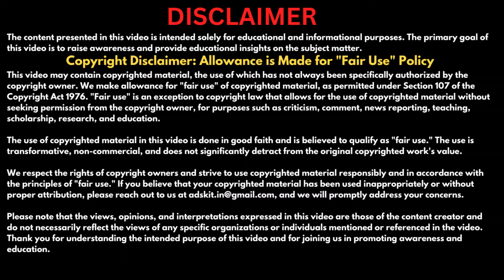Cyber Crime News - Gurugram में Courier Scam से 9.62 लाख की ठगी में YES Bank के 3 Manager गिरफ्तार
Cyber Crime News Update- Yes Bank Chatarpur & Lajpatnagar  Branch Manager Arrested for Opening Fake Bank Accounts to be used in Cyber Crime.

FEDEX SCAM देश की सबसे बड़ी साइबर ठगी, डॉक्टर के खाते से उड़ाए 4.47 करोड़ रुपये, Fake Parcel Scam

Fedex Courier और TRAI के नाम पर Fake Parcel SCAM, Executive से 3.7 करोड़ की ठगी, 8 अपराधी गिरफ्तार

Apply For Best Credit Card For Free
Earn over ₹1 Lakh every month by selling financial products like Credit Cards, Insurance, Demat Accounts, Saving Account and more
Many of you who have received assistance from the channel often inquire about ways to support my efforts.